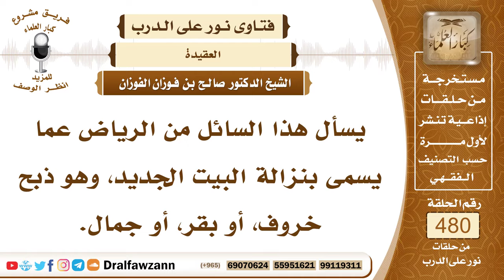6940- حكم الذبح عند السكن في منزل جديد - الشيخ صالح الفوزان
"6940- يسأل هذا السائل من الرياض عما يسمى بنزالة البيت الجديد، وهو ذبح خروف، أو بقر، أو جمال.
الجواب: إذا كان يعتقد أن هذا عبادة، وأنه فيه بركة للبيت وطرد للشيطان، فهذا لا يجوز؛ لأنه يصل إلى حد الشرك، إذا ذبح لغير الله؛ ليتقي شر الجن والشياطين، كل هذا من الشرك والعياذ بالله، أما إذا ذبح هذا من باب العادة، ومن باب الفرح والسرور لنزول البيت الجديد، ويدعو إخوانه وأحبابه بهذه المناسبة، فهذا لا بأس به.
السيرة الذاتية:
للاشتراك في قناة الشيخ صالح الفوزان

14_ الشيخ محمد أمين الشنقيطي
يتيوب

15_سماحة المفتي عبد العزيز آل الشيخ
 يوتيوب

رئيس الفريق
لمشروع كبار العلماء